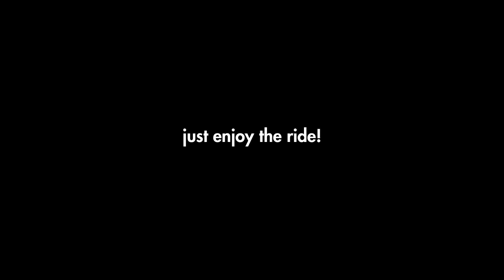NWPD - Powders Delight | Dancing Sessions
Cuando el "powder" va de baja no hay como un buen [Rap] para seguir optimistas y esperar pacientes un nuevo paquetón en primavera. [Rapper's Delight] un clásico de los "Sugar Hill Gang" interpretado a nuestro más puro estilo NWPD!